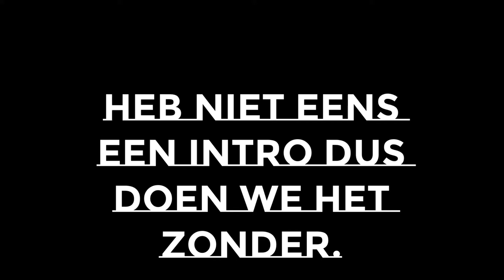Krc Genk-Stvv/Vlog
Bedankt dat jullie keken